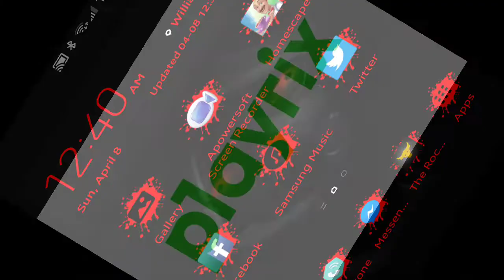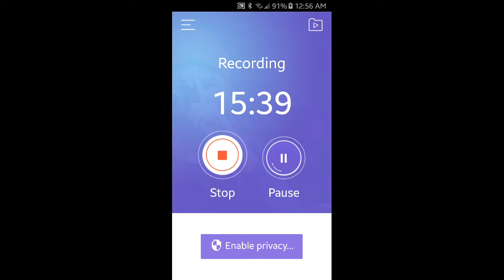Let's Play | HomeScapes 035